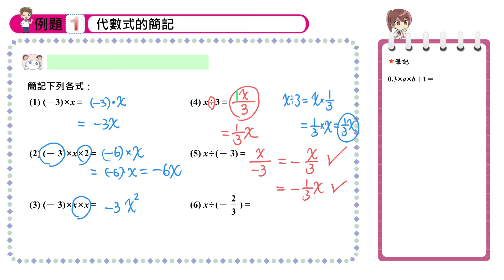【例題1】代數式的簡記